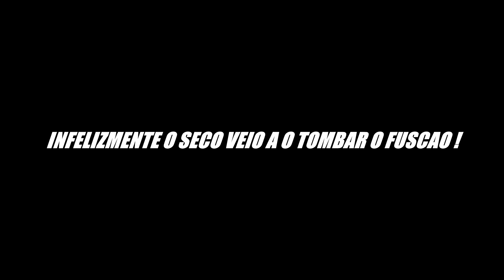EVOLUÇÃO DO FUSCÃO DO SECO GBN 278 !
●▃▃▃▃▃▃▃▃▃ஜ۩۞۩ஜ▃▃▃▃▃▃▃▃▃●
♦ Instagram do canal: sp_videos44
➥ Créditos de edição:  Samuel Zucco
➤Musica (Lady Always Remember Us This Way - Reggae Remix)
CREDITOS DAS FILMAGENS :

( SE EU ESQUEÇER DE ALGUEM COMENTA QUE DOU OS CREDITOS )
➥ Gostou?
Gostei /Compartilhar/ Favorite ✔
●▃▃▃▃▃▃▃▃▃▃▃๑۩๑▃▃▃▃▃▃▃▃▃▃●

✦ DEUS ESTA ENTRE NÓS